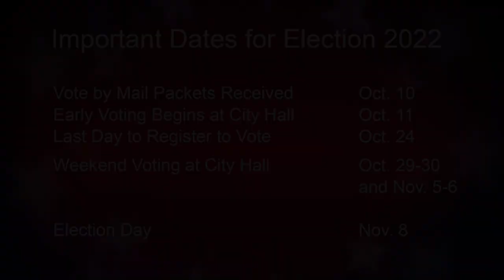John Hamasaki, candidate for San Francisco District Attorney, Nov. 2022 election